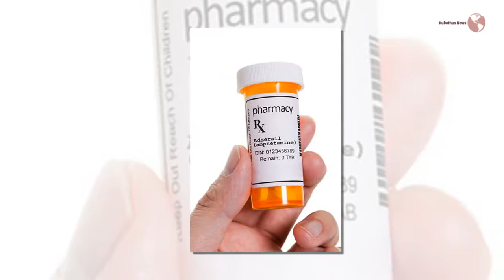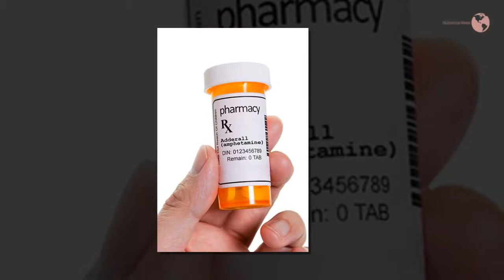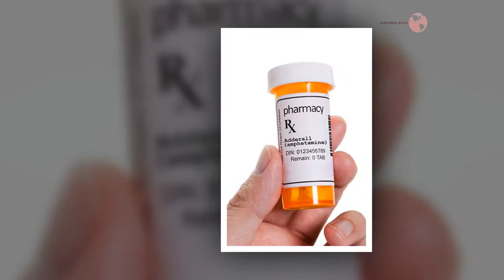How to Detox from Adderall Naturally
In the United States alone, there are approximately 4.8 million people taking the prescription medication Adderall. There are numerous people abusing this prescription medication, buying it on the sly or angling to get the medicine from a doctor even though they don’t medically need it. ,